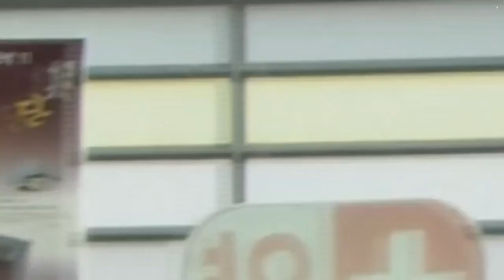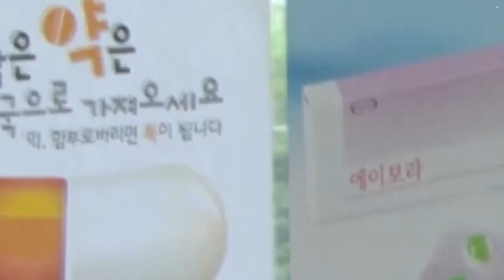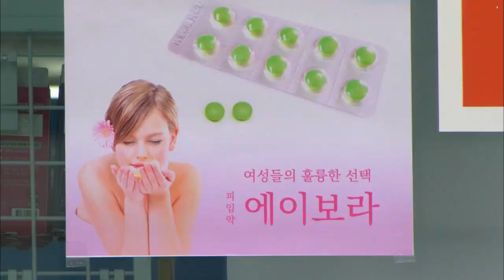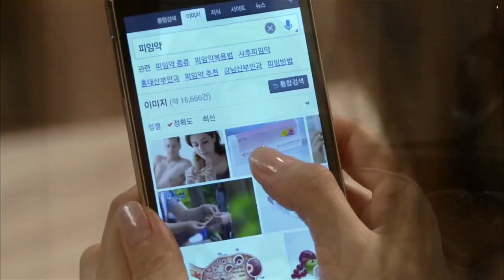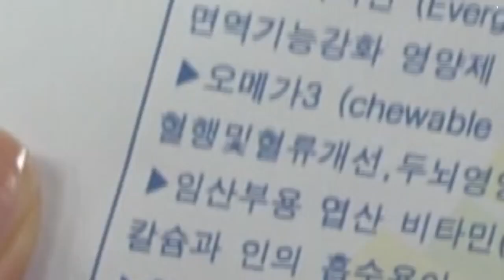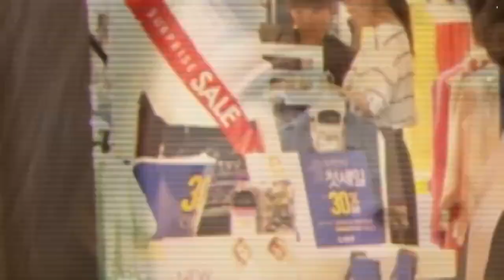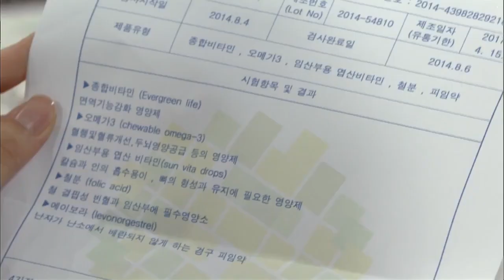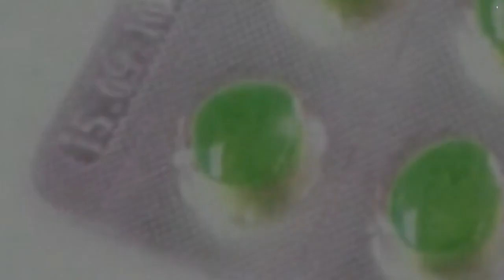Phim Hot 2024 | DUYÊN NỢ MÙA THU - Tập 05 | Phim Bộ Tâm Lý Tình Cảm Hay Nhất | Lồng Tiếng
➡ Tên Phim : DUYÊN NỢ MÙA THU
➡ Lịch Chiếu: 19h30 - 21h00 hàng ngày